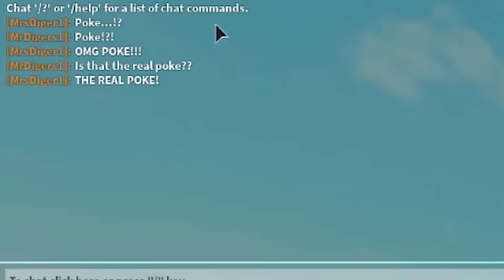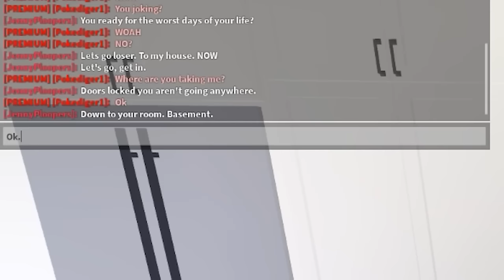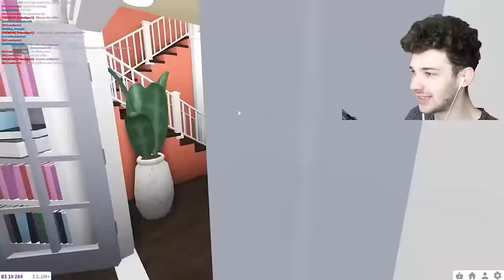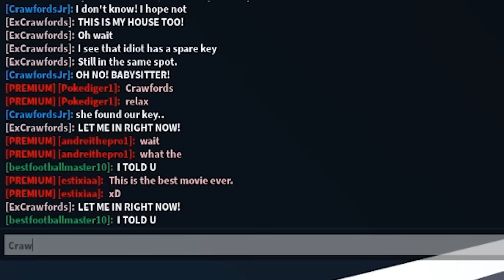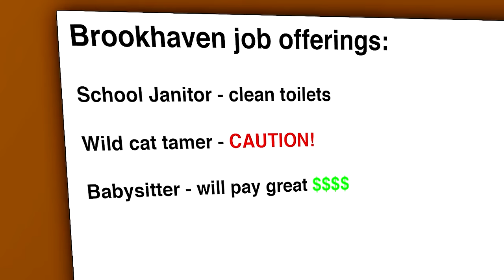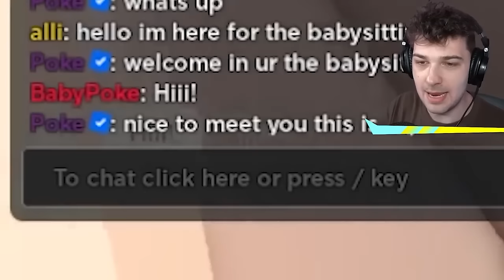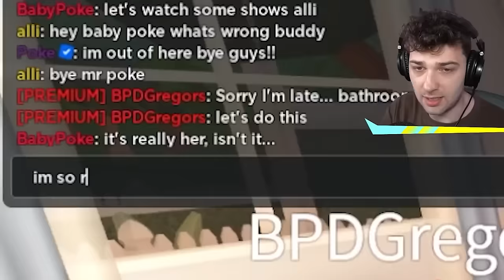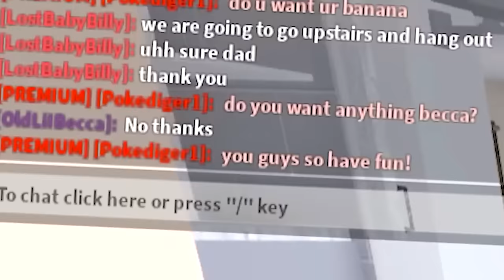My Evil Babysitter.. (Full Movie)